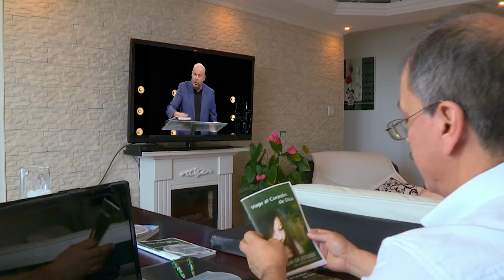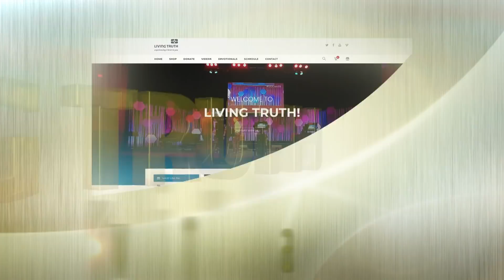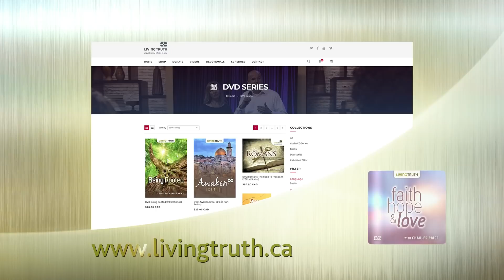ReThinking Relationships 4: Redeeming Honesty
Living Truth